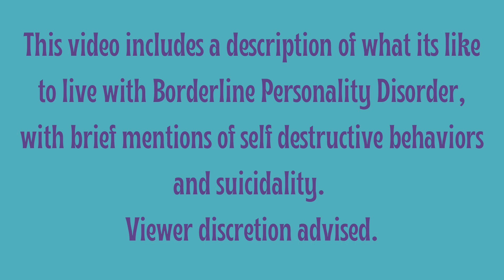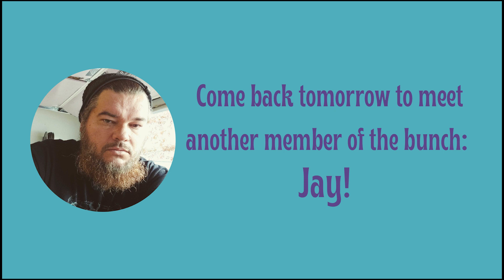Meet the BPD Bunch - Andrea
Meet Andrea, one of the cast of the BPD Bunch!

In the week before their debut episode, we're posting 5-7 minute interviews with our cast members so you can get to know us better.

Although several of our panelists work in the mental health field, we are all coming to you as people in recovery from BPD, and are not here to provide professional medical advice, diagnosis or treatment.